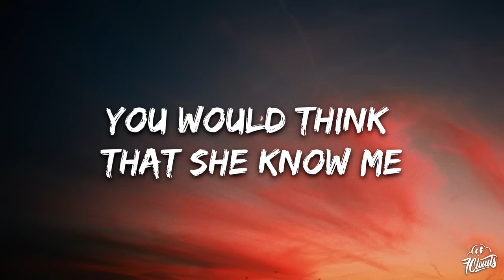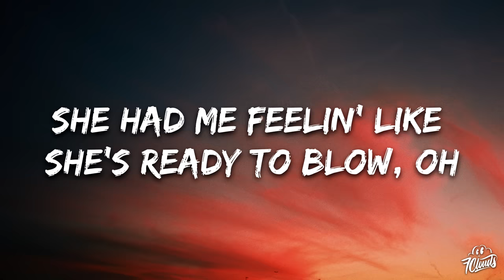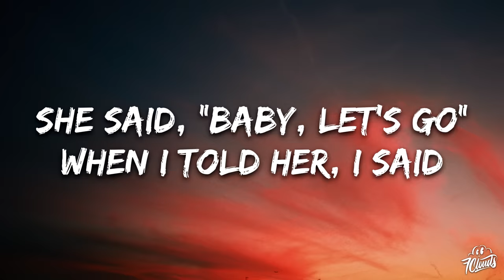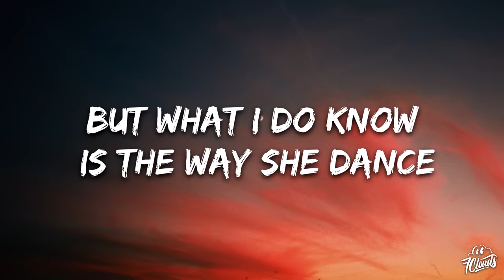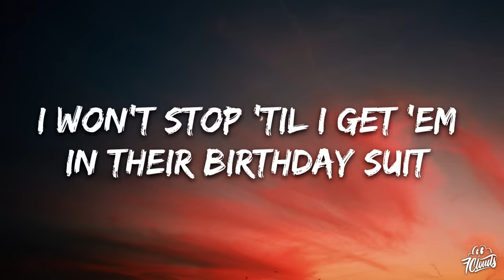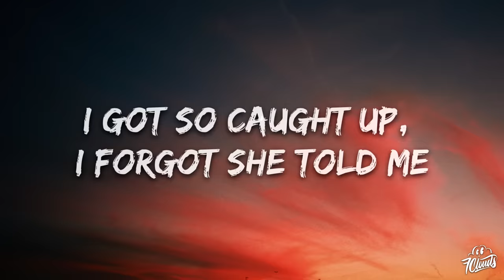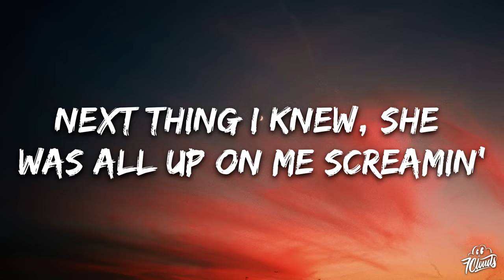Usher - Yeah! (Lyrics) ft. Lil Jon, Ludacris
🎤 Lyrics: Usher - Yeah! ft. Lil Jon, Ludacris

Peace up
A-Town down
Yeah (Yeah)
Okay (Okay)
Usher (Usher)
Let's go

She had me feelin' like she's ready to blow, oh (Watch out, watch out)

[Chorus: Usher with Lil Jon]
Yeah, yeah

The way she get low, I'm like, "Yeah, just work that out for me"
She asked for one more dance, and I'm like, "Yeah, how the hell am I supposed to leave?" (Let's go, bring the beat back)

[Chorus: Usher with Lil Jon, Lil Jon]
Yeah, yeah
Yeah, yeah
Yeah, yeah
Yeah, yeah
Ludacris fill cups like double Ds (Yeah)
Me and Ursh once more and we leaves 'em dead
We want a lady in the street, but a freak in the bed, that say

[Outro: Ludacris]
Lil Jon got the beat that make ya booty go
Ludacris got the flow that make ya booty go